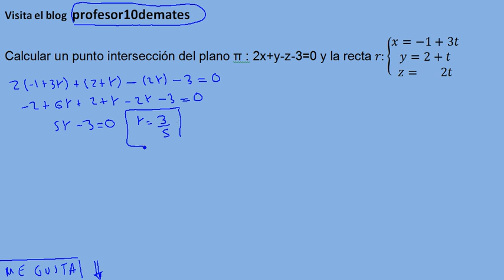Punto de corte intersección recta y plano 02 ejercicios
Ecuaciones de la recta y el plano Geometría en el espacio fórmulas y ejercicios resueltos ecuaciones general del plano
Ejercicios resueltos de plano definido por un punto y dos vectores directores y ecuación general de un plano definido por un punto y un vector normal

Ejercicios  problemas con solución paso a paso desde cero
Matemáticas de 2º de bachillerato , bachiller , universidad y pruebas de acceso
CAd -25 y PAU , selectividad.